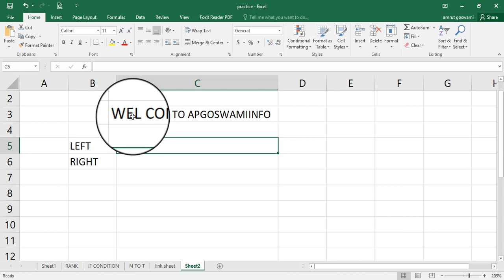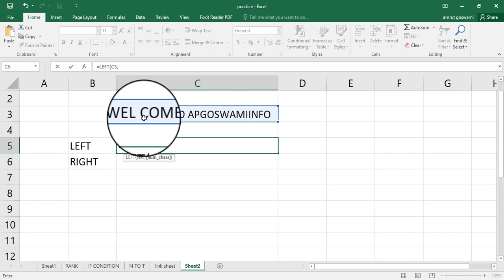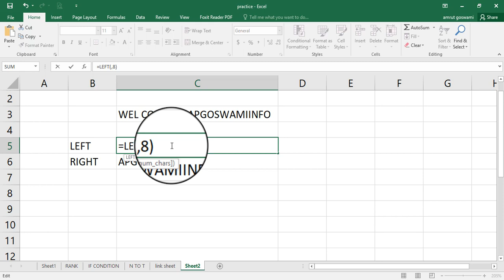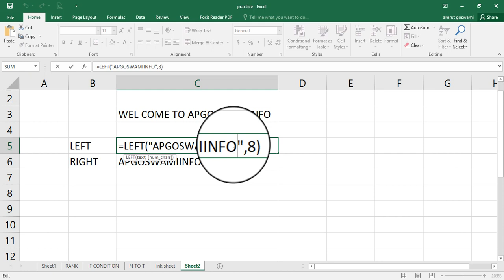[GUJARATI] How to use LEFT and Right Formula in Excel | Amrutgiri Goswami